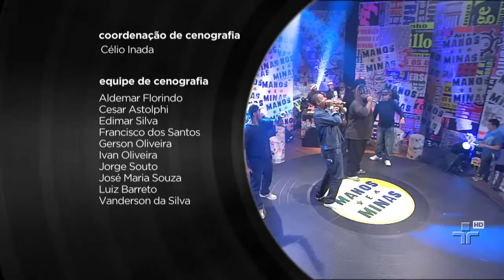Eu Sei Que Tem, por DMN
DMN canta a música ?Eu Sei Que Tem?.